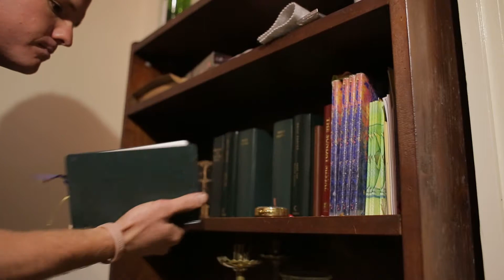Josh's Story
Follow the sotry of a young man as he makes the call to become a priest.